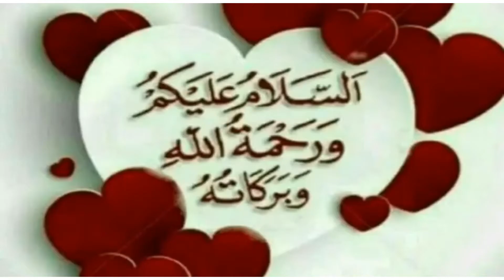Darood sharif roshni | Rehmat kia hay ?